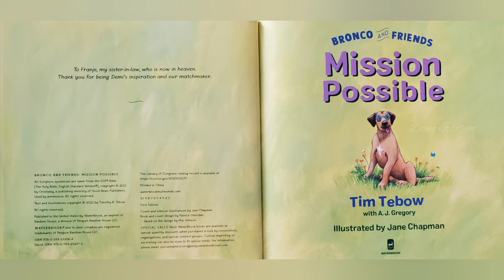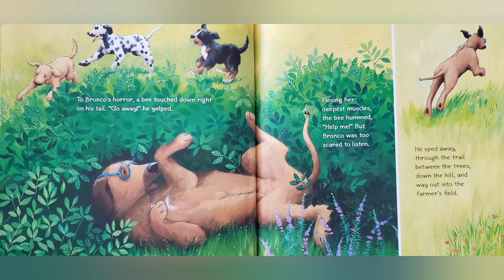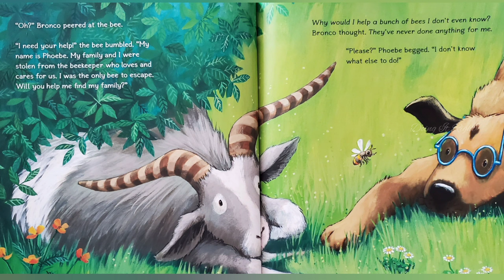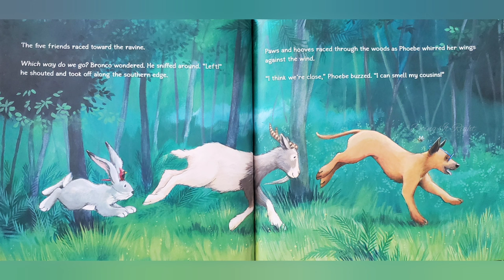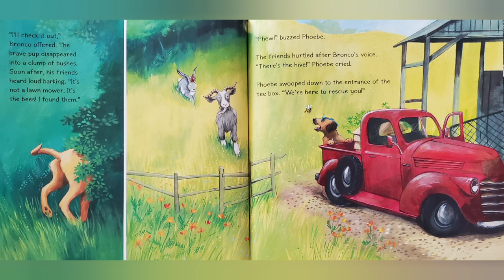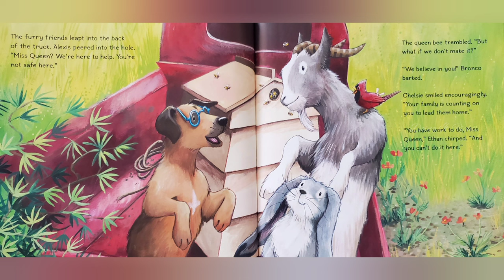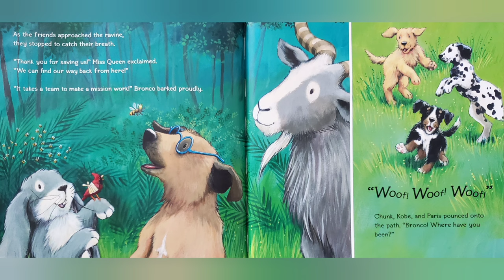Mission Possible by Tim Tebow.|| Read Aloud Book.